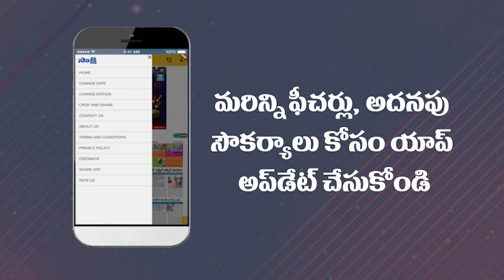YSRCP Satirical On Chandrababu | Idemi Karma Chandrababu | Minister ROJA | Ambati Rambabu | SakshiTV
YSRCP Satirical On Chandrababu | Idemi Karma Chandrababu | Minister ROJA | Ambati Rambabu | Sakshi TV